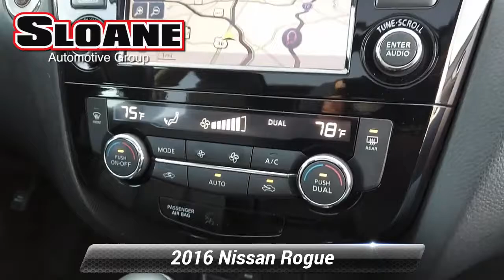Used 2016 Nissan Rogue SL, Malvern, PA 6121541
New Price! AWD, BLUETOOTH!, EXTRA CLEAN!, LEATHER !, LOW MILES!, NAVIGATION!, ONE OWNER LOCAL TRADE!, REARVIEW CAMERA!, SUNROOF / MOONROOF !, USB PORT!.SLOANE CERTIFIED: This vehicle comes with a 3,000 mile/90 day limited comprehensive warranty, 15,000 mile/12 months of no-cost (Sloane Sponsored) maintenance and Free State Safety Inspections. The vehicle has undergone a 150-point inspection, and passes all State Safety and Emissions requirements.Awards:* 2016 KBB.com 10 Best SUVs Under $25,000 25/32 City/Highway MPGFor 30 years, there's no place like Sloane.

[RLVID:10528:5158500a008fe9b7:8dfd2207559b224d:1]